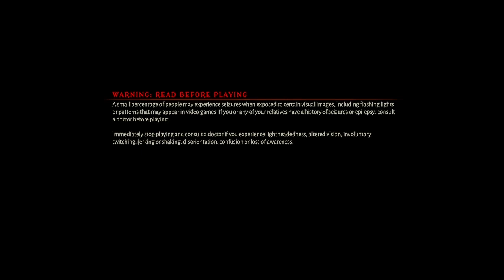best kill to the rhythm game? : metal hellsinger